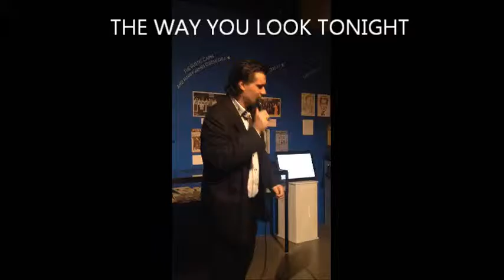Serhat Kaner - The way you look tonight - 2016